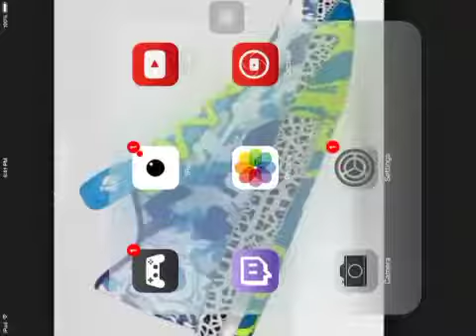Clash of Clans: Xbow fun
Got that last level 2 xbow ! Halloween update came out yesterday what do you guys think !